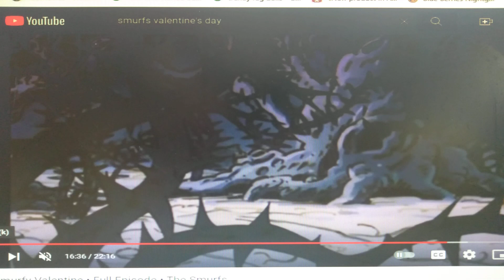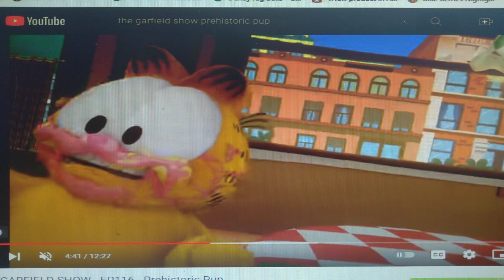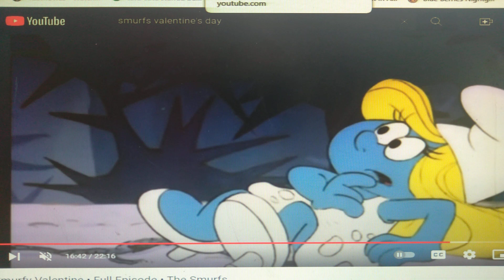The Land Before Time (Friendship Style) Part 13 - The Wrong Way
Part 13
Smurfette was to Crowd to Amit it She Gone  The Wrong Way